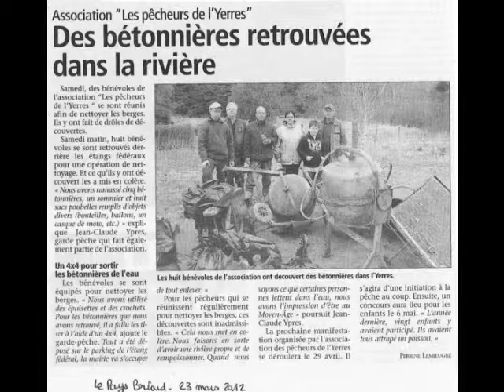chaine you tube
Chaine de l'aappma "les pêcheurs de l'Yerres", située à Rozay en Brie, au centre de la Seine et Marne. Partagez notre passion pour la pêche  et notre engagement pour la gestion des milieux aquatiques.